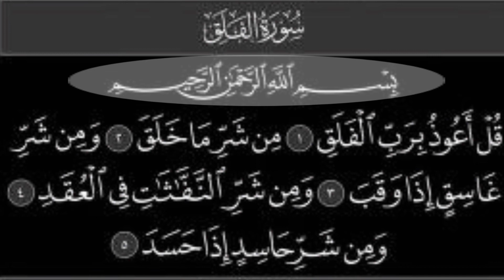surah falak beautiful reaction||muhammad mujahid